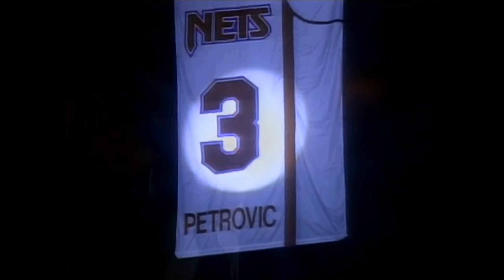NBA Greatest International (World) Players of All Time "Top 15"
NBA Greatest International (World) Players of All Time

1. Dirk Nowitzki (Germany)
Top accolades: One NBA title, one Finals MVP, one MVP, 12 All-NBA selections, 14 All-Stars, one World Cup bronze medal, one Eurobasket silver medal

NBA rank: 6th in scoring, 26th in rebounds, 52th in blocks, 89th in steals, 150th in assists

2. Giannis Antetokounmpo (Greece)
Top accolades: One NBA title, one Finals MVP, two MVPs, three All-NBA 1st Team selections, five All-Stars, one Defensive Player of the Year award, three All-Defensive 1st Team selections

NBA rank: 148th in blocks, 210th in rebounds, 215th in scoring, 259th in assists, 361st in steals

3. Steve Nash (Canada)
Top accolades: Two MVP awards, seven All-NBA selections, eight All-Stars, one FIBA Americas silver medal

NBA rank: 4th in assists, 89th in scoring, 227th in steals, 450th in rebounds

4. Pau Gasol (Spain)
Top accolades: Two NBA titles, four All-NBA selections, six All-Stars, three Olympic medals, one World Cup gold medal, seven Eurobasket medals, one World Cup MVP award, two Eurobasket MVP awards

NBA rank: 21st in blocks, 28th in rebounds, 39th in scoring, 124th in assists, 446th in steals

5. Tony Parker (France)
Top accolades: Four NBA titles, one Finals MVP, three All-NBA 2nd Team selections, six All-Stars, four Eurobasket medals, one Eurobasket MVP

NBA rank: 19th in assists, 53rd in scoring, 150th in steals, 498th in rebounds

6. Manu Ginobili (Argentina)
Top accolades: Four NBA titles, two All-NBA 3rd Team selections, two All-Stars, one-time Sixth Man of the Year, one Olympic gold medal, one World Cup silver medal, four FIBA Americas medals, one Olympic tournament MVP, one FIBA Americas MVP, one Euroleague title, one Euroleague Finals MVP

NBA rank: 60th steals, 119th in assists, 174th in points, 437th in blocks, 438th in rebounds

7. Toni Kukoc (Croatia)
Top accolades: Three NBA titles, one Sixth Man of the Year award, two Olympic silver medals, one World Championship gold medal, two Eurobasket gold medals, one World Championship MVP award, one Eurobasket MVP award, three Euroleague titles, three Euroleague Final Four MVP awards

NBA rank: 204th in assists, 280th in steals, 395th in scoring, 465th in rebounds, 499th in blocks

8. Yao Ming
Top accolades: Five All-NBA Team selections, eight All-Stars, three FIBA Asia Cup gold medals, three FIBA Asia Cup MVP awards

NBA rank: 117th in blocks, 320th in rebounds, 426th in scoring

9. Marc Gasol (Spain)
Top accolades: One NBA title, one All-NBA 1st Team selection, three All-Stars, one Defensive Player of the Year award, one All-Defensive 2nd Team selection, two Olympic silver medals, two World Cup gold medals, five Eurobasket medals

NBA rank: 57th in blocks, 139th in rebounds, 221st in assists, 236th in scoring, 294th in steals

10. Nikola Jokic (Serbia)
Top accolades: One MVP award, two All-NBA 1st Team selections, three All-Stars, one Olympic silver medal

NBA rank: 252nd in assists, 300th in rebounds, 427th in blocks, 458th in scoring

11. Dikembe Mutombo (DR of Congo)
Top accolades: Three All-NBA Team selections, eight All-Stars, four Defensive Player of the Year awards, six All-Defensive Team selections

NBA rank: 2nd in blocks, 20th in rebounds, 285th in scoring

12. Luka Doncic (Slovenia)
Top accolades: Two All-NBA 1st Team selections, two All-Stars, one Eurobasket gold medal, one Euroleague title, one Euroleague MVP award, one Euroleague Final Four MVP award

Share of the vote: 86.7 percent

13. Drazen Petrovic (Croatia)
Top accolades: One All-NBA 3rd Team selection, two Olympic medals, one World Cup gold medal, one Eurobasket gold medal, one World Cup MVP award, one Eurobasket MVP award, two Euroleague titles

14. Joel Embiid (Cameroon)
Top accolades: Three All-NBA 2nd Team selections, four All-Stars, three All-Defensive 2nd Team selections

NBA rank: 293rd in blocks

15. Al Horford (Dominican Republic)
Top accolades: One All-NBA 3rd Team selection, five All-Stars, one All-Defensive 2nd Team selection, one FIBA Americas bronze medal

NBA rank: 86th in blocks, 90th in rebounds, 223rd in assists, 233rd in scoring, 346th in steals

16. Rudy Gobert (France)
17. Predrag Stojakovic (Serbia)
18. Arvydas Sabonis (Lithuania)
19. Detlef Schrempf (Germany)
20. Goran Dragic (Slovenia)
21. Vlade Divac (Serbia)
22. Rolando Blackman (Panama)
23. Karl-Anthony Towns (Dominican Republic)
24. Nikola Vucevic (Montenegro)
25. Joakim Noah (France)
26. Ben Simmons (Australia)
27. Andrei Kirilenko (Russia)
28. Rik Smits (Netherlands)
29. Luis Scola (Argentina)
30. Luol Deng (South Sudan)
31. Zydrunas Ilgauskas (Lithuania)
32. Domantas Sabonis (Lithuania)
33. Andrew Bogut (Australia)
34. Mychal Thompson (Bahamas)
35. Ricky Rubio (Spain)
36. Dino Radja (Croatia)
37. Danilo Gallinari (Italy)
38. Pascal Siakam (Cameroon)
39. Sarunas Marciulionis (Lithuania)
40. Kristaps Porzingis (Latvia)
41. Serge Ibaka (Republic of Congo)
42. Hidayet Turkoglu (Turkey)
43. Nicolas Batum (France)